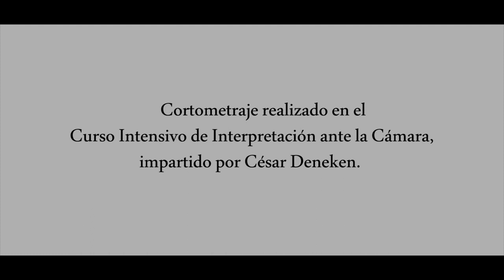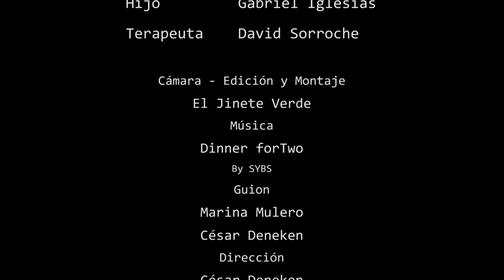RÍE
(Curso Intensivo de Interpretación ante la Cámara) Impartido por César Déneken